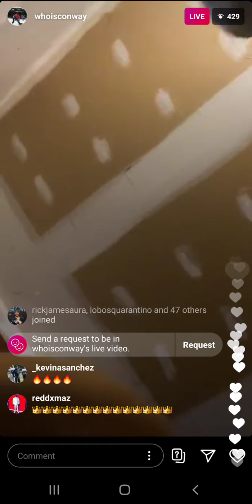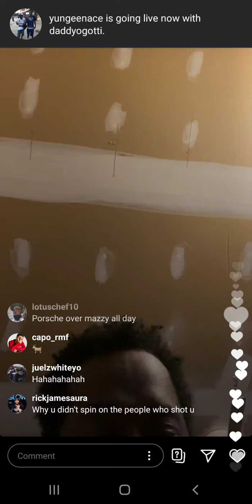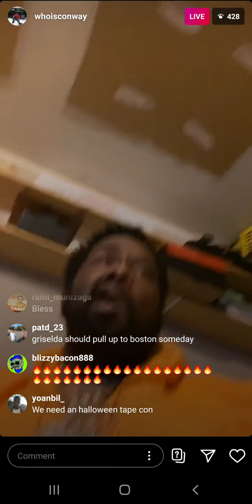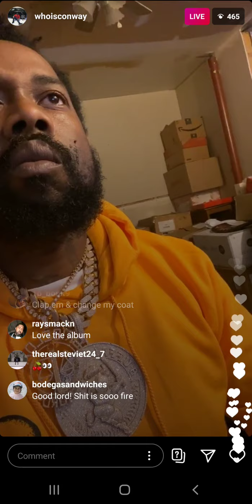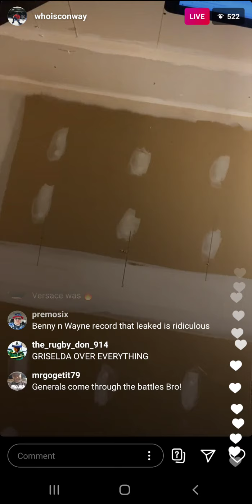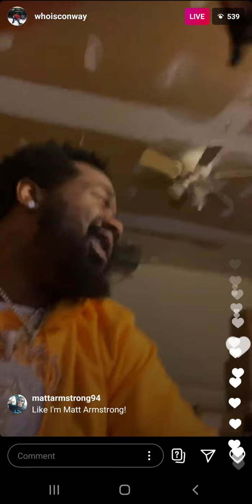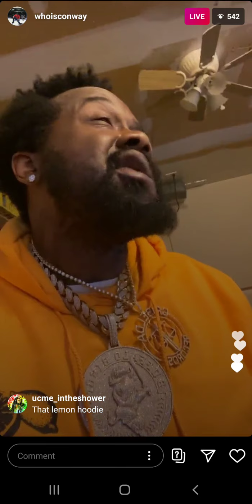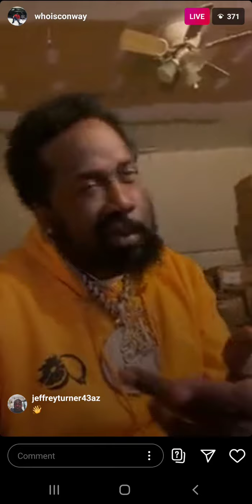Conway The Machine (IG: @whoisconway) on Live Stream on October 1st 2020